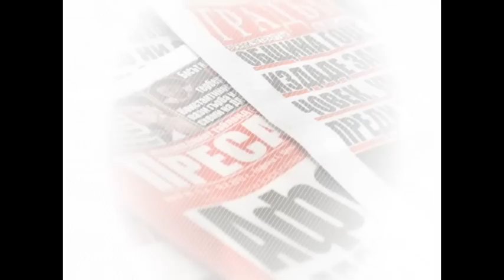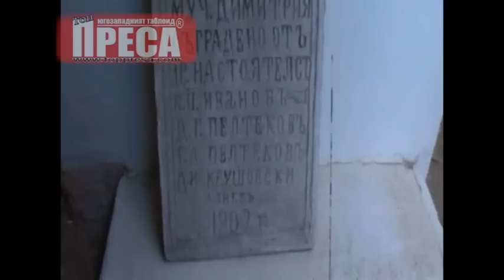Хубаво е в село Тешево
Село Тешово се намира в планински район в историко-географската област Мървашко. Разположено е в Южен Пирин, в източното подножие на връх Свети Петър (1757 m) на 960 m надморска височина и на 25 km югозападно от град Гоце Делчев. Други върхове от север на юг са Свещник - 1975 m, Муторок - 1970 m, Гьоргов гроб -1560 m, Свети Константин - 1750 m, Свети Петър - 1757 m, Чинило - 1417 m.
Землището на Тешово е голямо и силно пресечено. Издигат се много ридове, най-високи от които са Чифлището, Кукла, Караборум, Света Неделя, Вальов камен, Кукул камен и др. Синорът на селото е най-голям от околните села, около 200 km2.